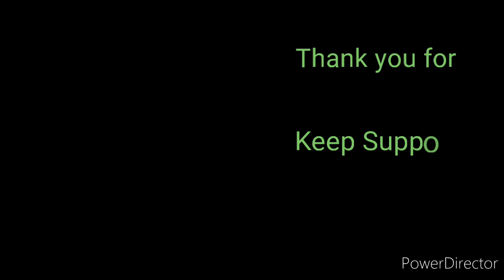Thank u So much for 1k Subscribers 🙏🙏🙏......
Celebration Video